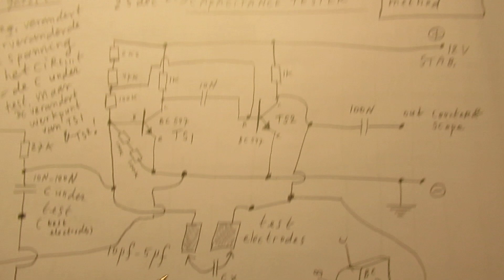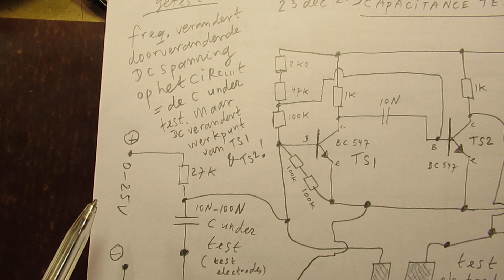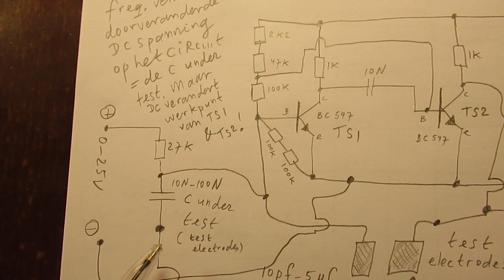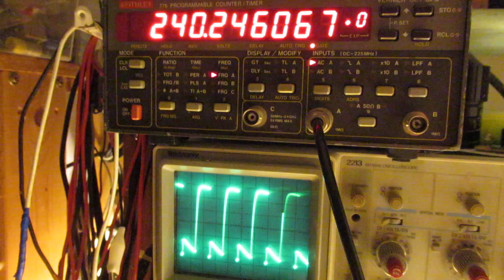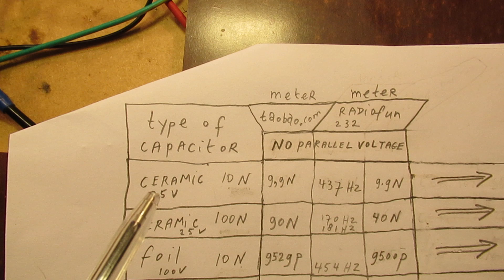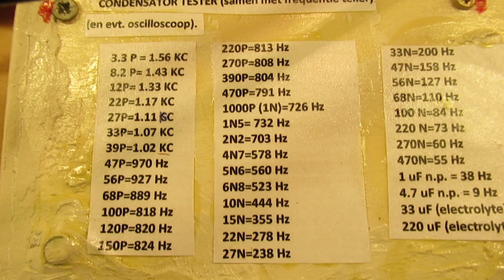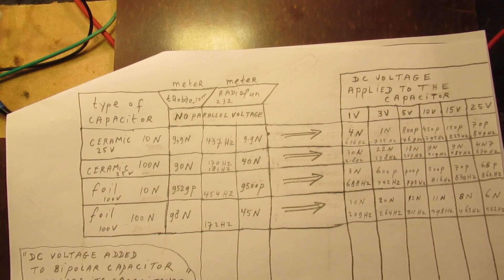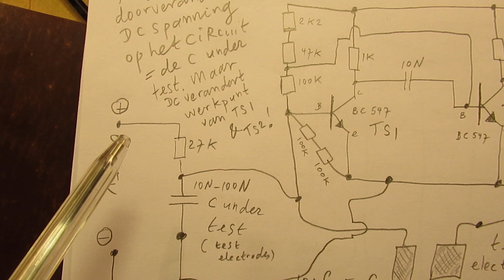Failed test circuit to show a property of ceramic capacitors (usable as Voltage to Freq converter)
I wanted to test this: does the applying of a different (higher-lower) DC voltage to a ceramic capacitor change its capacitance?

I heard from this effect from people making circuit boards for professional applications.
I was interested and wanted to test that. So I made the test circuit showed in the video, but found out that when I added different DC voltages to the capacitor under test, at the same time, I was changing the operation point (“working point”) of the 2 transistor oscillator (by adding a variating DC voltage to the base of TS 1).

Anyway: the circuit can, after all, be used as a Voltage to Frequency converter, where the frequency range that you can get depends on the value of capacitor “x”. Tested between 10 N (0,01 uF) and 100 N (0,1 uF), the used types were ceramic capacitors and foil capacitors.

Of course you can generate higher or lower frequencies by adding different DC voltages (from zero to say 25 Volt or higher) when you use capacitors with a lower value than 10 N (=higher frequency) or capacitors with a value higher than 100 N ( lower frequencies).

I also found that people probably republish my circuits under phantasy names and/or with phantasy properties. Sometimes they want to find gold with them. I take distance from all these fake claims; I cannot help that it happens, sorry. Upload 23 december 2019.